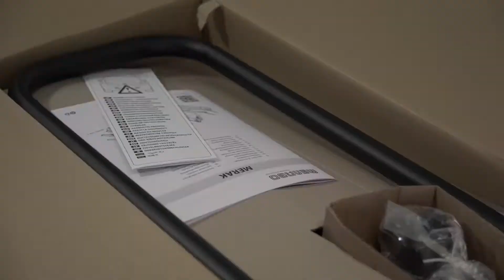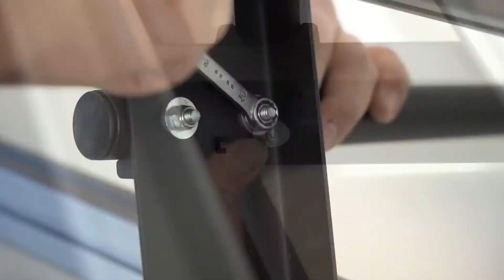Nosič kol Menabo Merak Q/K/S